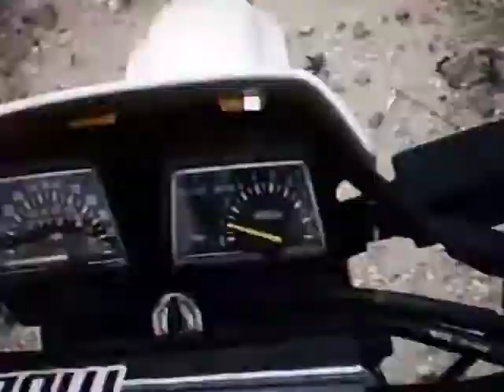Carrizo / Elkhorn Plain Riding Part 2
Putting around on the Carrizo Plain / Elkhorn Road area on my 89 XT600.